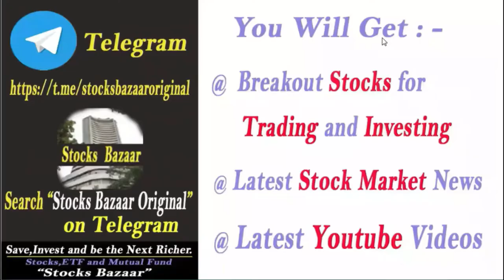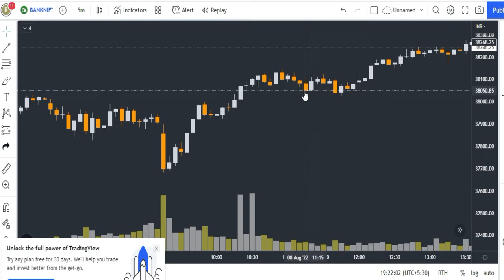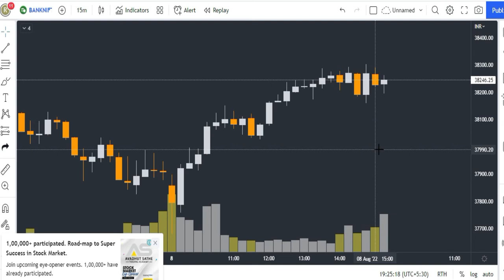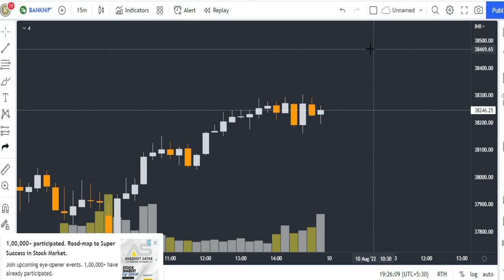Bank Nifty Analysis for Intraday Trading | BankNifty Analysis for Options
Gadgets Used : -

Our Mic : -

Our Camera : -

Our Laptop : -

Our Tripot : -

Gaming Headphone : -